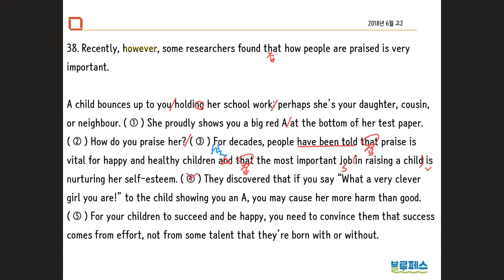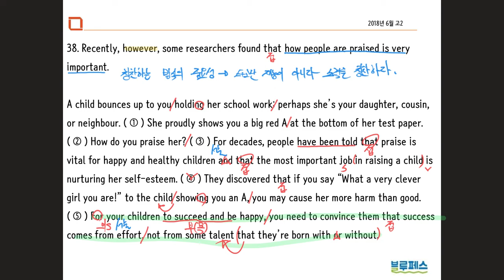2018년 6월 고2 모의고사 38번